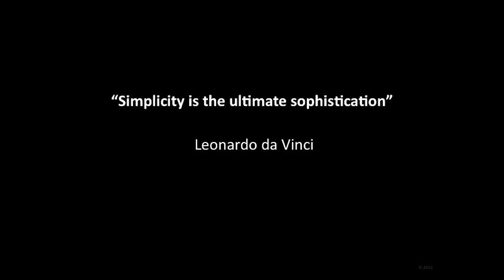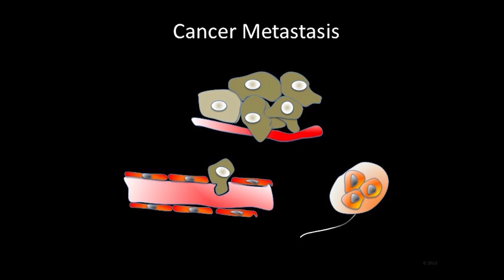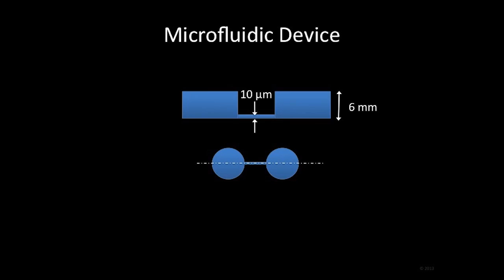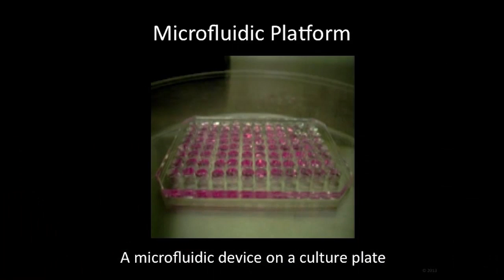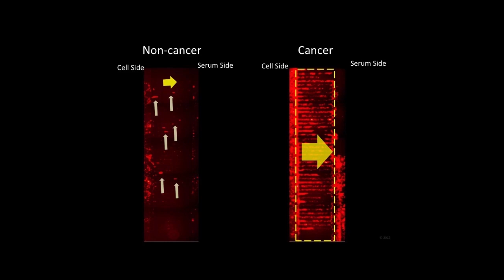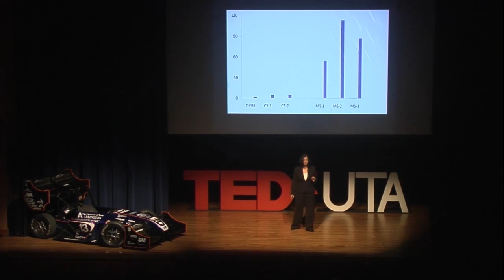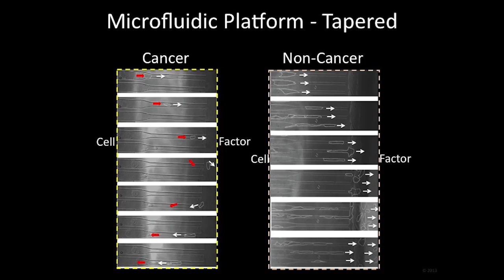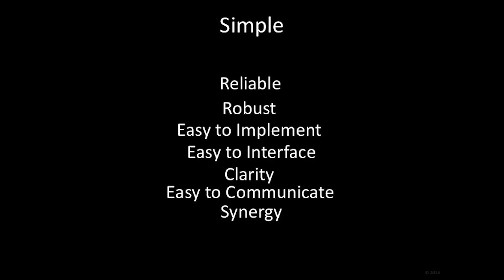Keep. Things. Simple. | Dr. Smitha Rao | TEDxUTA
This talk was given at a local TEDx event, produced independently of the TED Conferences. "Simplicity is the Ultimate Sophistication" In spite of all the advances made in technology there is still significantly little information about cancer metastasis.  Hear research discussing this issue and the processes taken to simplify complex issues.

Smitha Rao received her B.E. degree in telecommunication engineering from Bangalore University, Bangalore, India, in 2000, and M.S. and Ph.D. degrees in electrical engineering from The University of Texas at Arlington, in 2004 and 2009, respectively. She is currently a Research Associate with the Department of Electrical Engineering at UT Arlington. She has published 60 papers in peer-review journals and conferences and co-authored one book chapter. Dr. Rao is a co-inventor of two US pending patents. She is on the editorial board of Journal of Electrical and Electronic Engineering. Local, national and international media have extensively covered her work on MEMS energy harvesting devices including Washington Post, Wired magazine and TIME. Her research interests include MEMS, nanotechnology, implantable devices, sensors, microfluidics, cancer research and lab-on-chip applications.